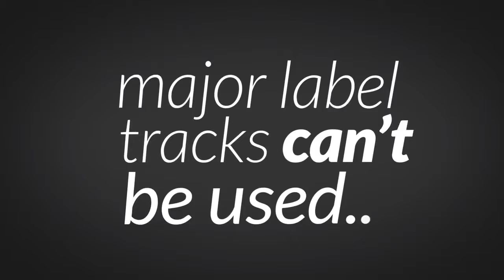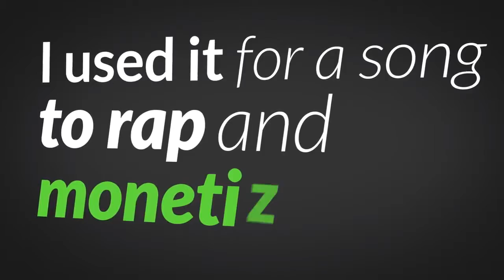Creative Commons Music License Explained